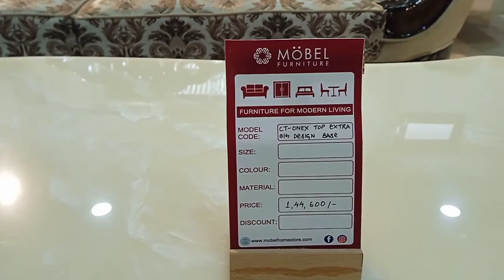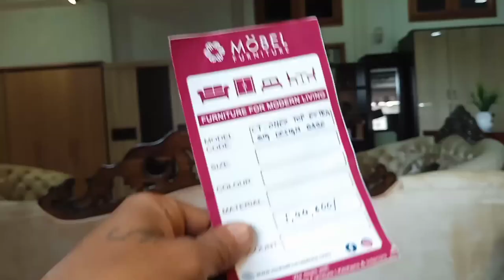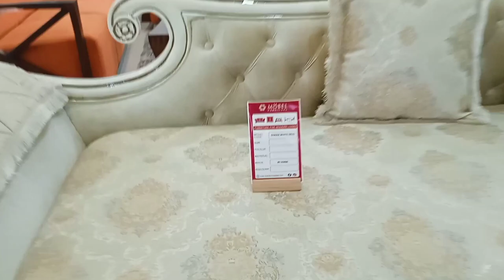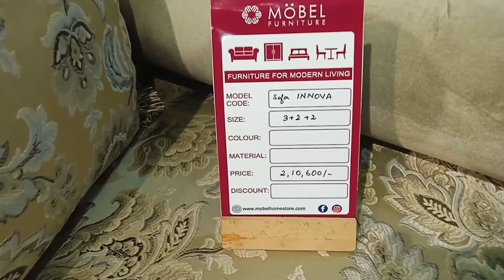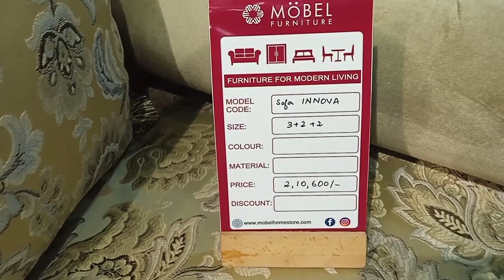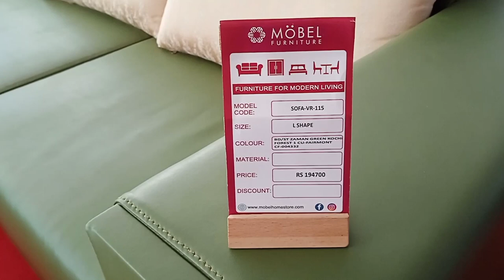Hatil furniture kwakeithelda koiruba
Anil mangang nongthombam channel asina     upload toujariba furniture video asi pambadi leiraga yonfamdi khangdaba mayam adugi  khallaga amadi  yum fajaba sariba  lamdamsigi echin enao marup mapang khwai  pumnakta manipurdasu sigumba furniture fangle  haibadu khanghanjabani aroibada channel asibu like  subscribe amadi share tubiyu miyamna nungsibiyu matungdasu fajaba nungaiba videos upload toujarakke